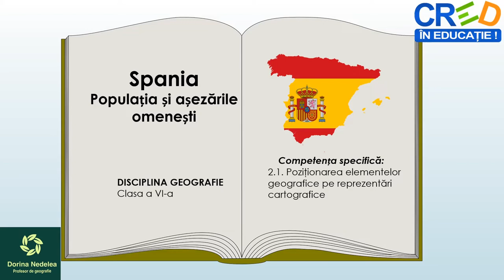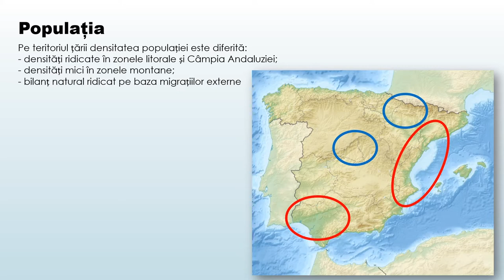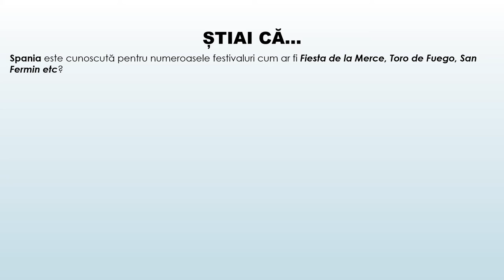Spania – Populația și așezările omenești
Utilizarea acestei resurse de tip video este utilă în caracterizarea geografică a unor state, respectiv Spania.
La finalul resursei se regăsește o aplicație practică în care se solicită localizarea unor așezări urbane pe harta  Spaniei.
Concepte cheie utilizate: asezarea geografică, orașe, Madrid, așezări omenești.
Prin parcurgerea resursei, elevii pot să iși fixeze cunoștințe despre caracteristicile populației și așezărilor omenești ale Spaniei, realizând exerciții de localizare corecță a acestora pe suportul cartografic. Materialul video poate fi prelucrat cu adnotări în diferite secvențe, acolo unde cadrul didactic consideră că trebuie introduse explicații suplimentare.